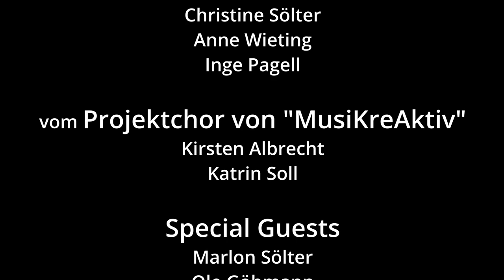Molly Malone - Talis Ambiton, Mandolinenorchester Detmold Hiddesen, Projektchor MusiKreAktiv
Ende März 2020 war ein wunderschönes großes irisch Folk Konzert im Zusammenschluss meiner Irish Folk-Band Talis Ambiton, meines Mandolinenorchesters Detmold Hiddesen und einem Projektchor meiner Gesangsschüler:innen bei MusiKreAktiv geplant.
Das Konzert fiel natürlich aus... und seither warten wir darauf, es nachholen zu können.
Einige Teilnehmer:innen unseres Konzertes haben nun das "Molly Malone" aus unserem Repertoire digital eingespielt. Jeder hat bei sich im Rahmen seiner Möglichkeiten aufgenommen und ich habe alles zusammengebastelt.
Zu beachten sind natürlich auch unsere Nachwuchsmusiker. ;)

14 Monate ohne Proben, wir vermissen uns sehr.